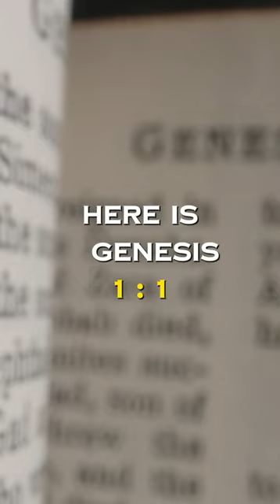The Melchizedek Bible Unveiled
Get a quick yet comprehensive look into the enigmatic 'Melchizedek Bible'—a text often associated with the Dominion of Melchizedek, a micronation covered in controversy. This short digs into its historical background, purported teachings, and its jank. Ideal for those curious about obscure religious texts and micronations.

Topics Covered:

The Dominion of Melchizedek
Origins of the Melchizedek Bible
Controversies and Debates

What to Expect:

A concise yet informative overview
Insights into the text's background and influence
Quick facts to fuel further exploration

Perfect For:

Micronation enthusiasts
Religious history explorers
Viewers interested in esoteric beliefs